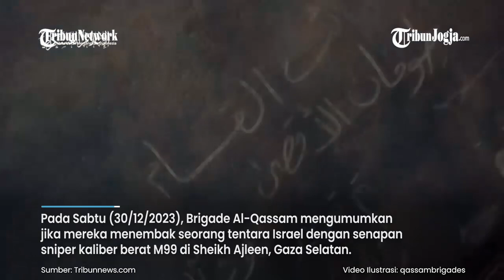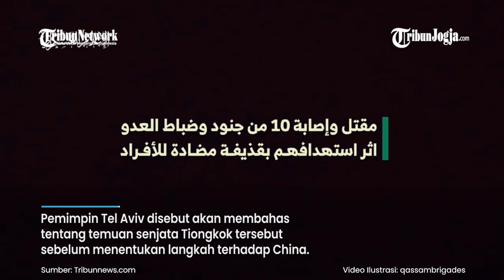BRIGADE AL QASSAM DILENGKAPI SENJATA CHINA DAN RUSIA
Setelah mengaku menggunakan senjata buatan Rusia, Brigade Al-Qassam saat ini ketahuan menggunakan senjata yang diproduksi China.

Hal ini membuat militer rezim Zionis meradang.

Pada Sabtu (30/12/2023), Brigade Al-Qassam mengumumkan jika mereka menembak seorang tentara Israel dengan senapan sniper kaliber berat M99 di Sheikh Ajleen, Gaza Selatan.

Editor video : Fembri Nugroho
Narator : Tini Afshin
Editor : Bramasto Adhy
Produser : Ribut Raharjo
(fem)